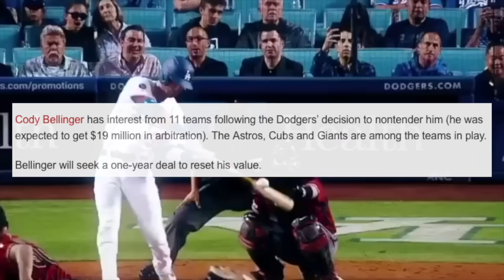Astros, Giants, Rockies Among 11 Teams Interested in Cody Bellinger, Will Dodgers Re-sign Bellinger?